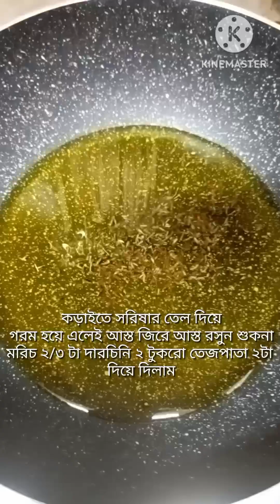রোদে দেয়া ছাড়াই কাচা আমের টক ঝাল মিস্টি আচার। আমের আচারের সহজ রেসিপি। Naharshappiness